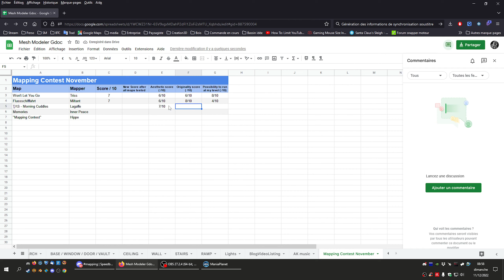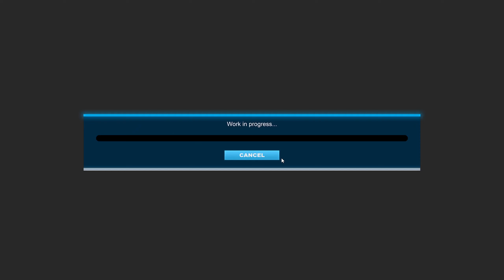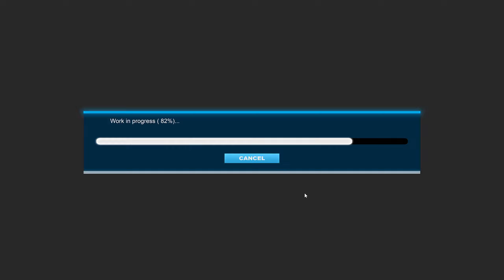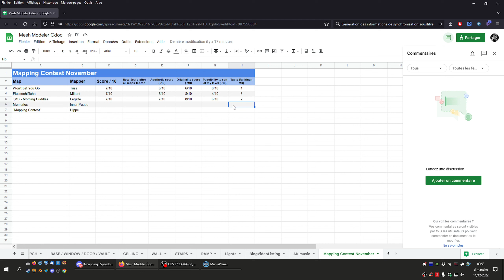Mapping Contest - Let's try "ҬΛS - Morning Cuddles" by Lagaffe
🇬🇧 English subtitle available for the video !
🗺️ Map : "ҬΛS - Morning Cuddles" by Lagaffe
📅 Mapping Contest November event, organised by Triss